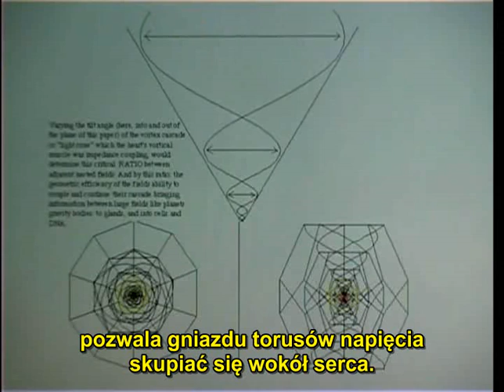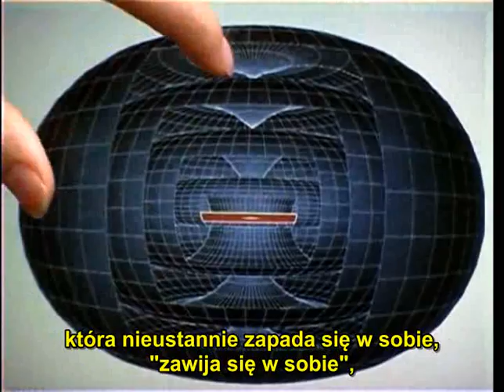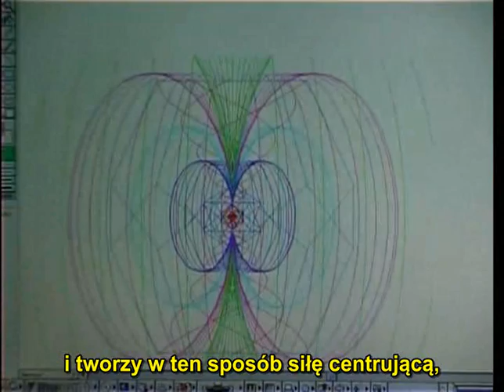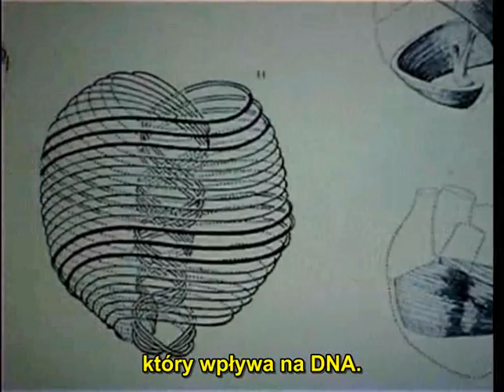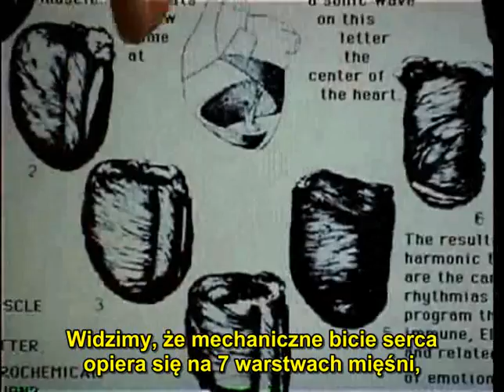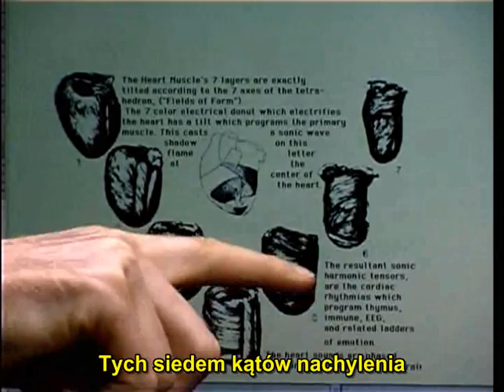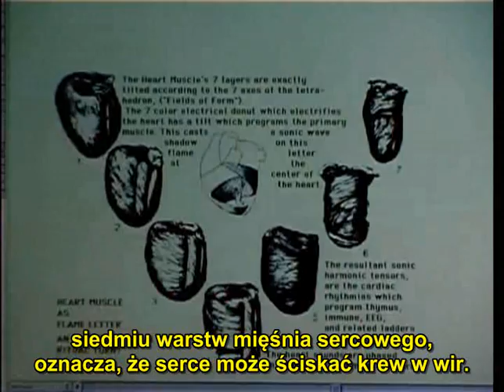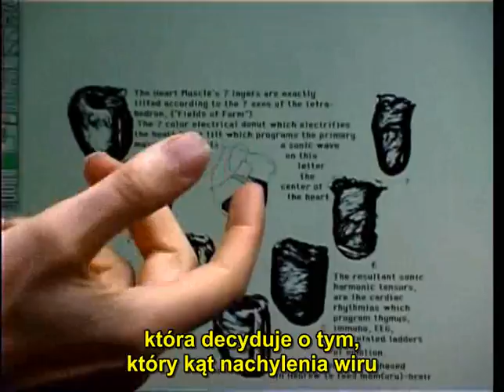Dan Winter - The Purpose of DNA 4/12 [nowe napisy PL]